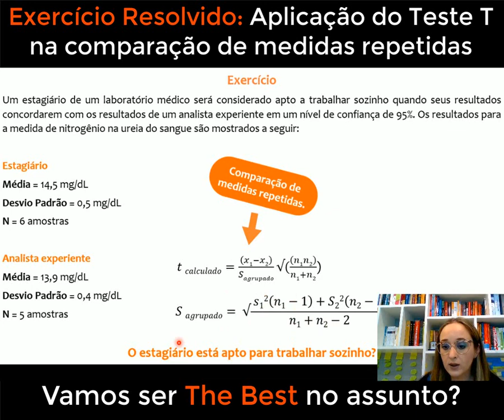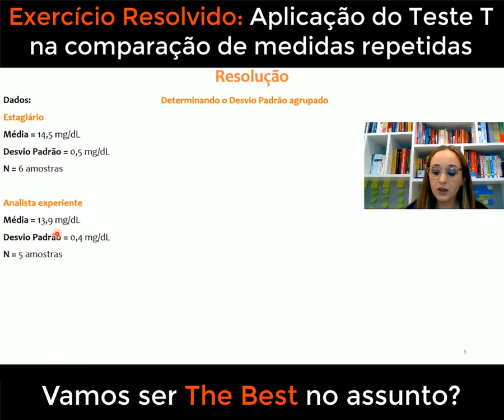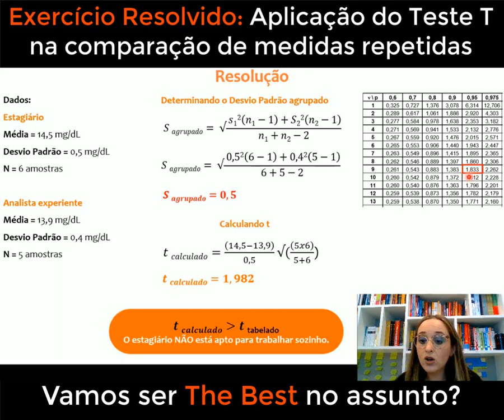Teste T de Student - Exercício Resolvido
Neste vídeo, iremos resolver um exercício aplicando o teste t de Student, uma ferramenta estatística poderosa para comparar médias de duas amostras independentes. Imagine que temos duas turmas de estudantes, uma que frequentou um curso de reforço e outra que não frequentou, e queremos saber se o curso de reforço teve um impacto significativo nas notas da prova. Passo a passo, vamos analisar os dados, calcular as estatísticas necessárias e conduzir o teste t para descobrir se há diferença estatisticamente significativa entre as médias das notas das duas turmas. Se você quer entender melhor como realizar esse teste e interpretar os resultados, não deixe de assistir ao vídeo até o final. Vamos juntos mergulhar no mundo da estatística e desvendar os segredos por trás do teste t de Student! Vamos lá!